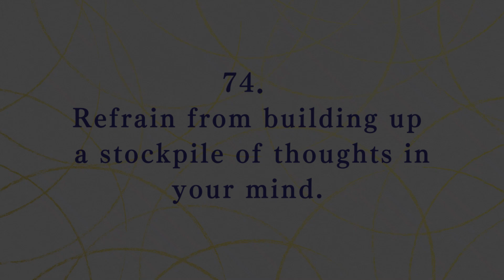【Recitation】I Heard It Like This #74（English）／「I Heard It Like This」Compiled by Hideo Takahashi